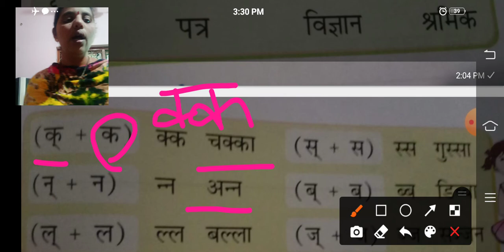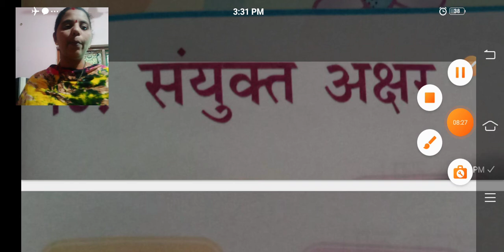class_1_hindi_samyukaksar_2_february_2021